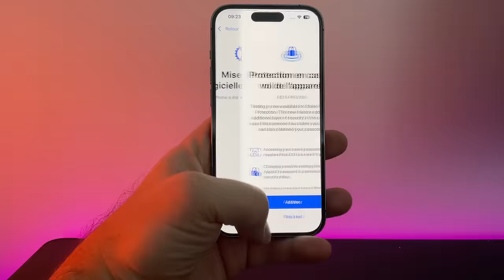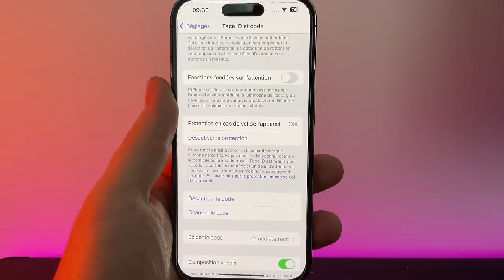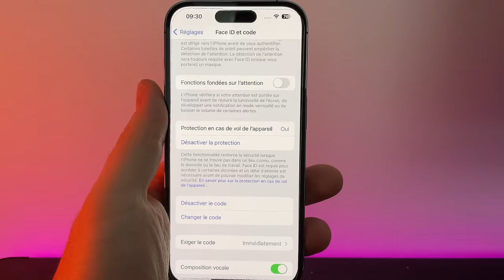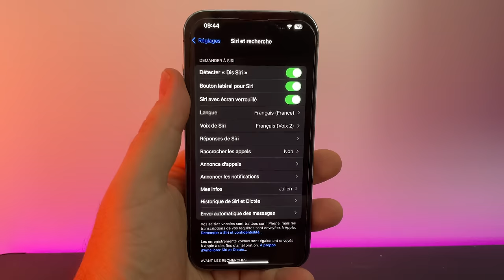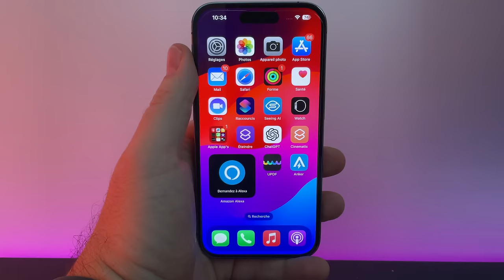iOS 17.3 beta 1 déjà disponible ! Fin des vols d'iPhone ? Nouveautés sur iPhone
Apple propose iOS 17.3 beta 1 avec une nouveautés antivol pour iPhone ! Cesla suffira t'il?
🔧 “"Si vous rencontrez des bugs avec la dernière version, vous pouvez utiliser Tenorshare ReiBoot pour annuler iOS 17.3beta1 et revenir à la version précédente d'iOS."